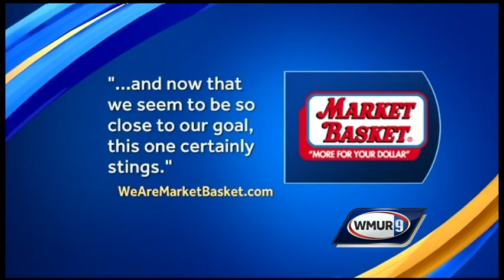Market Basket workers hope for resolution soon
Market Basket employees were back out protesting Monday after the weekend came and went without a deal being reached for ownership of the company.